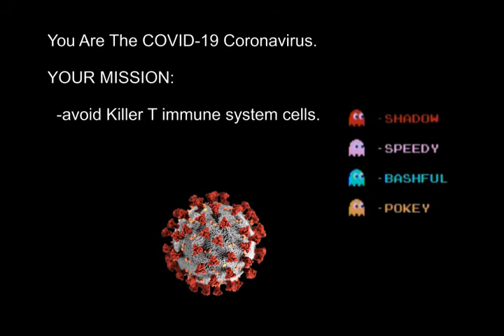Covidman Game Preview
Demonstration trailer of my latest video game, Covidman.  The COVID-19 virus battles the human immune system in this dramatic story of survival itself.  Killer T immune cells show no mercy.  Only your reflexes and wits will allow you to infect all of peoplekind.  Will peoplekind's mighty herd immunity win?  Are you up to the task, puny virus?

I expect this to be one of the biggest coronavirus based game hits of 2020.  I am not merely packing the description with keywords like "virus" and "COVID-19" and "best video games of 2020".  That would be unethical during a pandemic or epidemic or global disaster.  I am just accurately describing this new game because it is one of the Top 10 games of all time, or at least the Top Ten Games of 2020.